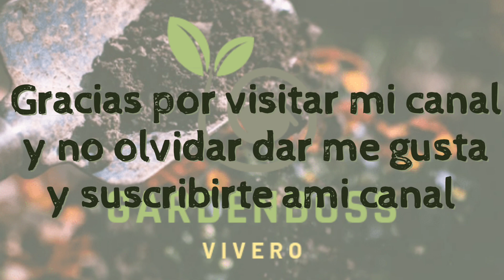Como transplantar cactus 🌱